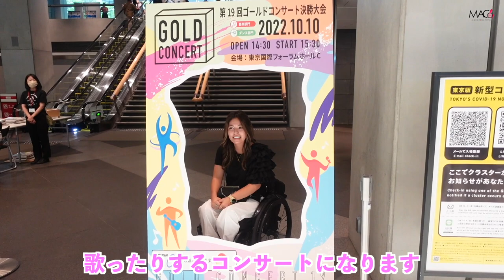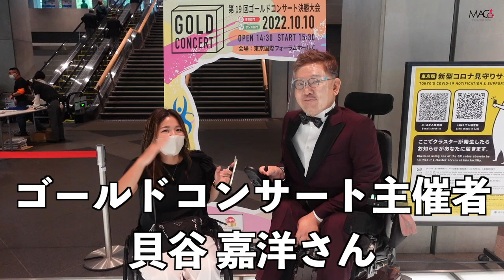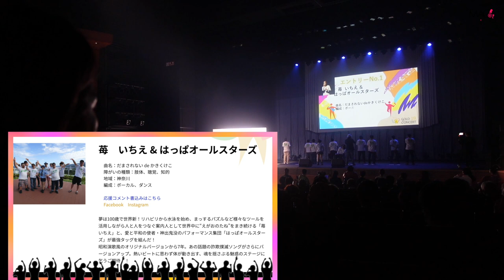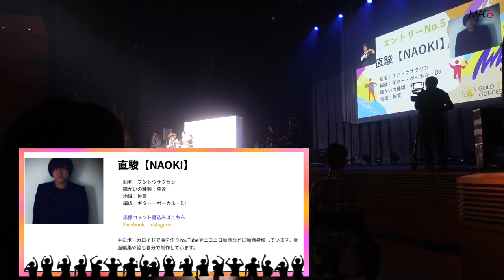才能に溢れたコンサート！スペシャルゲストのmisonoさんにインタビュー！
＊ゴールドコンサート

＊競輪とオートレースの補助事業
CYCLE

受傷日2018.07
退院    2019.01

〒810-0041
渋谷真子宛